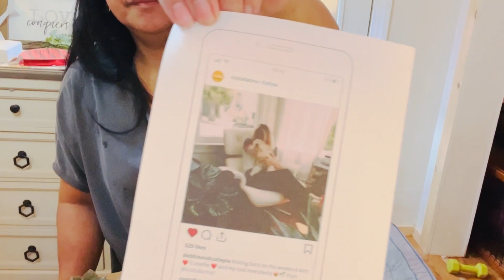UNBOXING MY LATE VALENTINE DAY PRESENTS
HELLO EVERYONE, WELCOME BACK TO MY CHANNEL.TODAY VIDEO IS ABOUT UNBOXING MY LATE VALENTINE PRESENT.MY HUBBY ORDER IT FROM AMAZON THAT SUPPOSE TO BE DELIVER ON TIME, HE TOLD ME WHAT IS IT BUT I DINT KNOW WHAT THEY LOOK LIKE.THAT WAS VERY SWEET OF HIM!